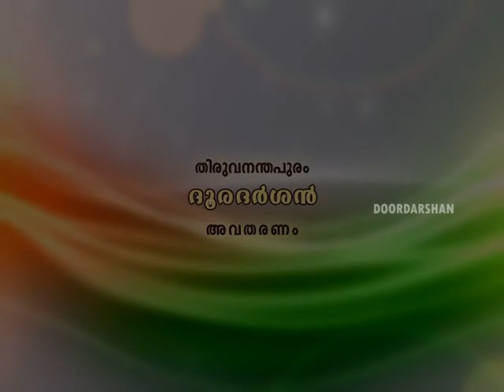Njan Gopinathan I ഞാൻ ഗോപിനാഥൻ I Documentary on P.Gopinathan Nair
Documentary on P. Gopinathan Nair
പ്രൊഡ്യൂസർ : ടി.ഒ. ഹെൻറി